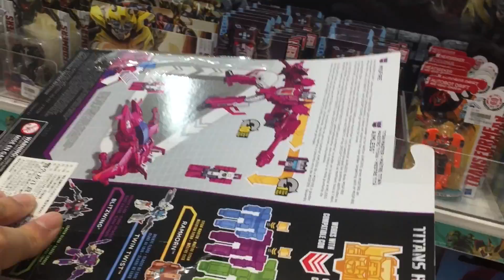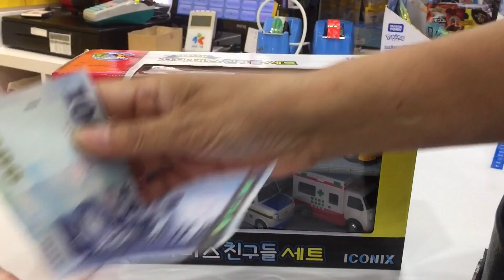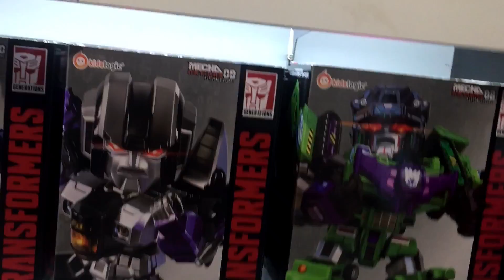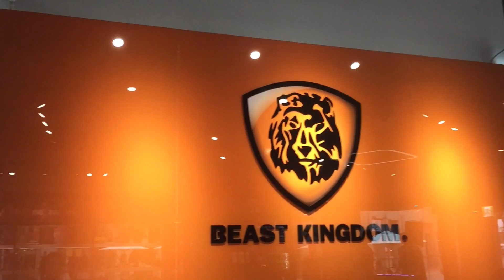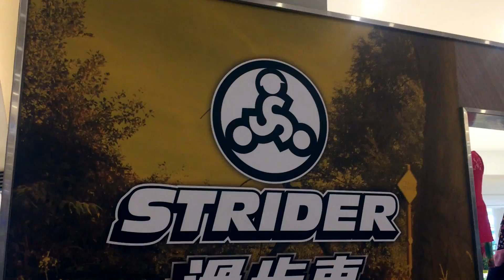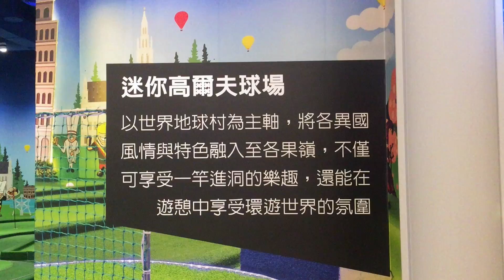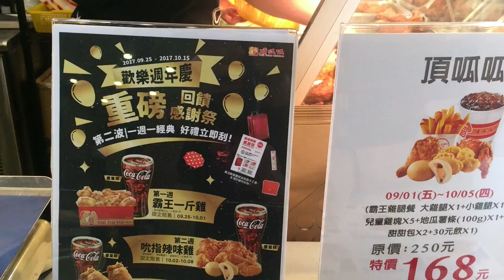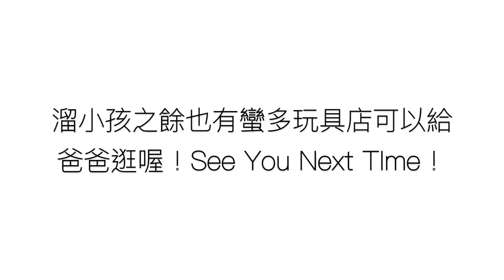KL生活Vlog 大魯閣草衙道初體驗！小孩與大人的玩具天堂！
野獸國、FUNBOX、TOY WORLD. 變形金剛、鋼彈、Hot toys、樂高，琳琅滿目，除了溜小孩，爸爸也不錯逛～（CC中文字幕）